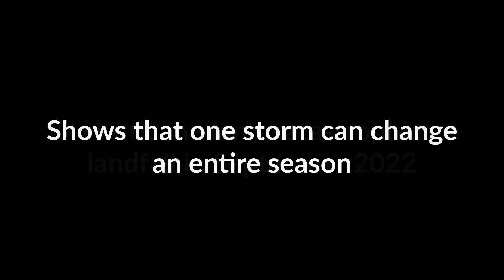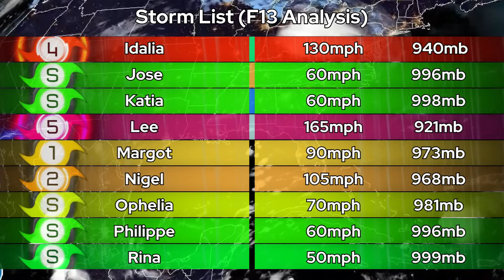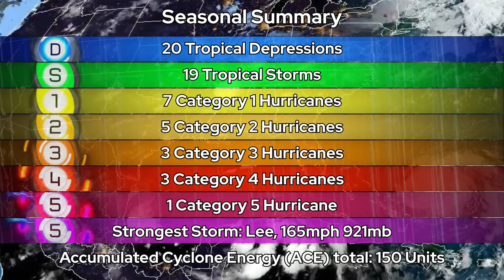2023 Atlantic Hurricane Season Animation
The 2023 Atlantic Hurricane Season Animation is here! This season includes storms such as Franklin, Idalia and Lee, the only 3 majors of the season. The season was above-average compared to the average amount of named storms at 14.